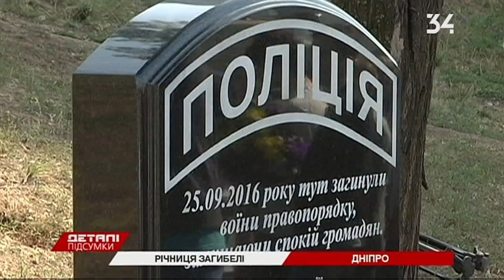Годовщина гибели патрульных